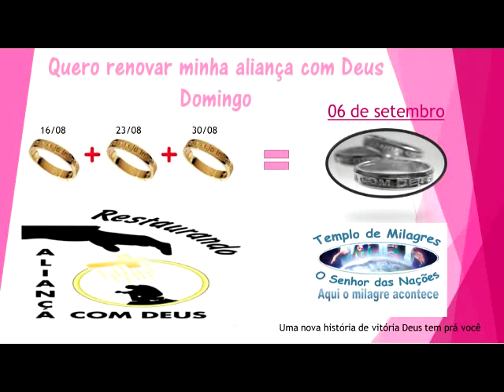Aliança com Deus - Templo de Milagres O Senhor das Nações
As portas da Arca ainda estão abertas.
Eu tenho uma Aliança com Deus.
Culto desse domingo, 23 de agosto, Deus mais uma vez presente em Nosso Meio.